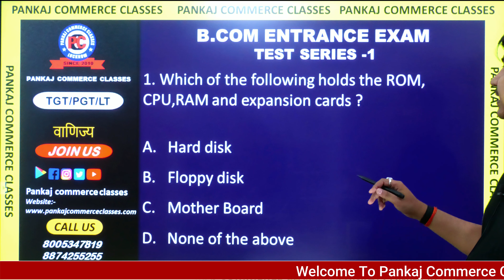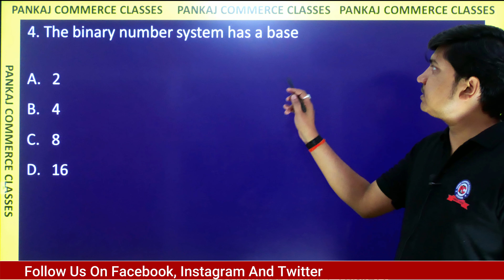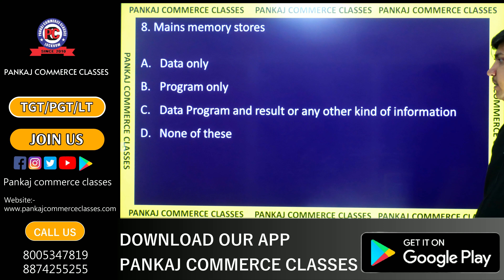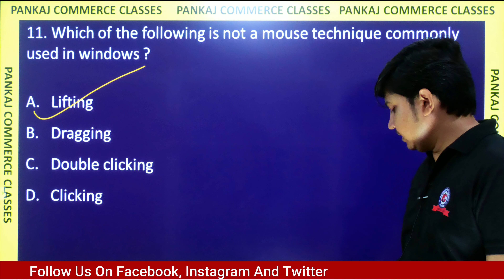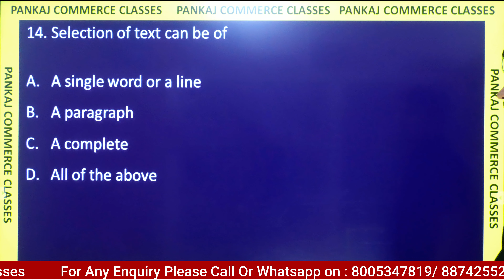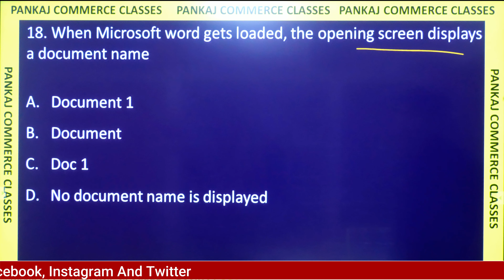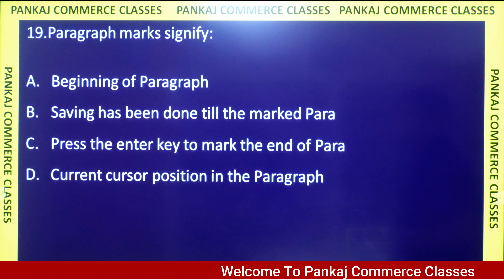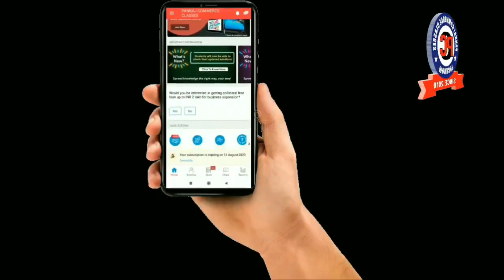Lucknow University B.Com Entrance Exam 2022 TEST SERIES-2 (COMPUTER)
This Video Consist of Detail discussion about preparation of B.com/B.com(H) entrance exam preparation for Lucknow University 2022. It contains Test Series-2 of 20 multiple Choice Questions  as Model Questions.

Join us on Telegram: UPTGT/PGTCOMMERCE2020